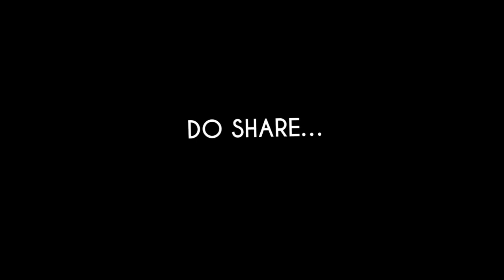how to make simple design printed design suit ♥️😊✨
I
CAN MAKE MANY TYPES OF DESIGN: FIRST UPOSE:.
LESS DESIGN
KURTI DESIGN
NECK DESIGN
PAIPEN DAMAN DESIGN
BUTTON NECK PATI DESIGN
LOOPS DESIGN
DAMAN PINTAKES DESIGN
FORK
ARLINE  FROK
KURTI
SIMPLE DESIGN
SIMPLE SUIT DESIGN
ROUND DESIGNS
KANGORY DESIGN
TROUSERS DESIGN .